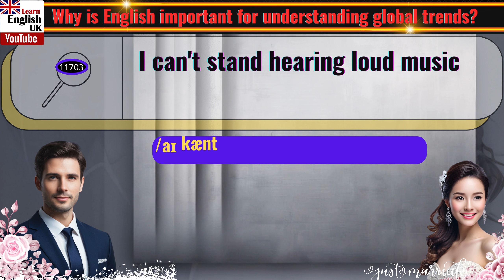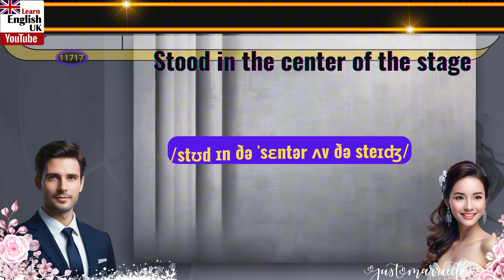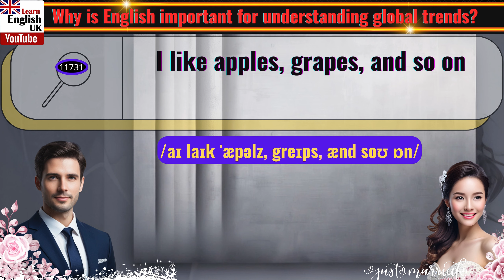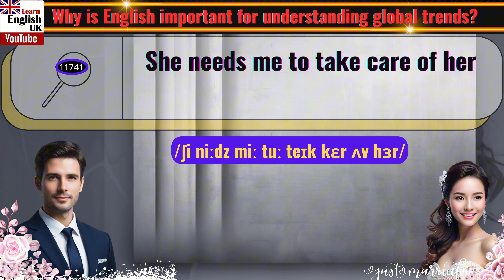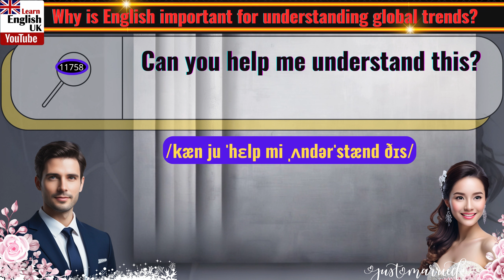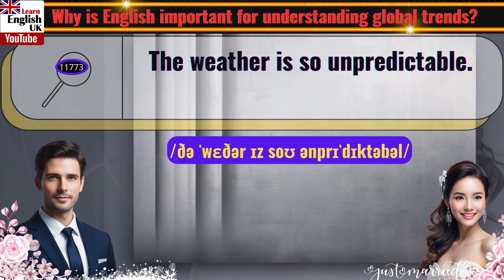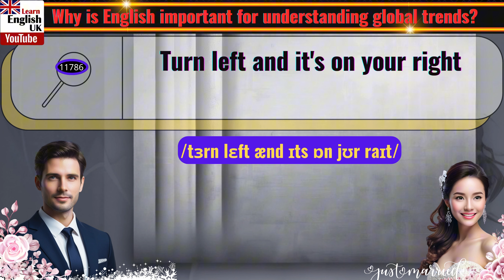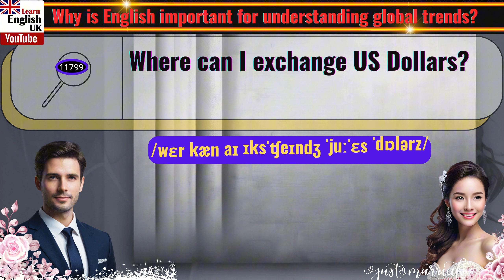Speak English with Ease Every Day Part 118